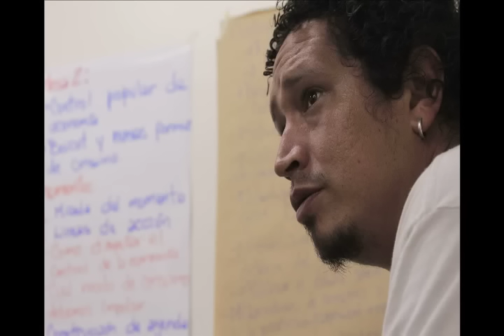Encuentro de la Militancia Popular Chavista SOLO EL PUEBLO SALVA AL PUEBLO (planteos)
Barrio TV,

El sábado 8 de octubre, día del guerrillero heroico; Ernesto "Che" Guevara de la Serna. Se celebró en el sector La Ceiba de la parroquia San Agustín de Caracas el Encuentro de la Militancia Popular Chavista "SOLO EL PUEBLO SALVA AL PUEBLO". Iniciativa promovida desde la articulación venezolana de Movimientos Sociales por el ALBA de los Pueblos.

Con participación del Ateneo Popular, Avanzada Popular, Coalición San Agustín Convive, Red Nacional de Comuneros, Confluencia de la Vega, Escuela de Feminismo Popular, Corriente Revolucionaria Bolívar y Zamora (CRBZ), ALBA TV, Plataforma Socialista Golpe de Timón, Códigos Libres, Tiuna el Fuerte, Asociación Nacional de Medios Comunitarios libres y alternativos (ANMCLA), Mujeres por la Vida, Aquelarre Caribeño, Crea y Combate, Movimiento de pobladoras y pobladores, Periódico Politika, Brigadas del Movimiento de los Sin Tierra (MST), Patria Grande,  Congreso de los Pueblos, Campaña por Venezuela libre de Transgénicos,  Frente Cultural de Izquierda, Movimiento 27 de Octubre de Amazonas, Brigada del Frente Popular Dario Santillán Corriente Nacional, el Movimiento Revolucionario Tupamaro, Colectivo Le Ronca el mambo, Corredor Nor Oeste y Barrio TV,  compartimos la mirada del momento político actual y cuáles son los retos para el movimiento popular.

Así bajo la consigna de reagrupar al movimiento popular autónomo para desarrollar estrategias e ir por las mayorías;  en la perspectiva de recomponer la fuerza política del chavismo; nos encontramos y pudimos realizar una jornada extensa y exitosa de intercambio de saberes y compromisos que permiten un horizonte común "Por Todas Nuestras Luchas".

Definimos líneas de un programa común que tiene como búsqueda,  la construcción del socialismo comunal, como única opción del pueblo venezolano frente a la crisis del capitalismo rentista, en seis ejes:

1. Autogestión y propiedad colectiva.
2.  Sistemas de distribución e intercambio.
3. Control popular de la economía, boicot popular y nuevas formas de consumo.
4. Gobernabilidad revolucionaria.
5. Autogobierno Comunal.
6. Unidad popular continental hacia el ALBA de los Pueblos.

La jornada cerró con un gran sancocho, no sin antes definir una agenda común y concreta, que contempla las siguientes acciones:

1. Realización de la escuela de formación para la militancia popular chavista.
2. Realización del Gran Congreso Autónomo del Poder Popular.
3. Toma de la sede administrativa de uno de los grandes consorcios de la burguesía venezolana. Planteada para el 4 de noviembre del corriente, en el marco de la campaña continental contra el neoliberalismo.

Todo esto con la voluntad irrestricta de las organizaciones presentes de continuar avanzando en este proceso unitario, que posibilita al Poder popular  disputar con fuerza el rumbo de la revolución bolivariana.

Alerta que camina el chavismo popular por América Latina!
Chávez vive! La lucha sigue!
Comuna o nada! Socialismo o nada!